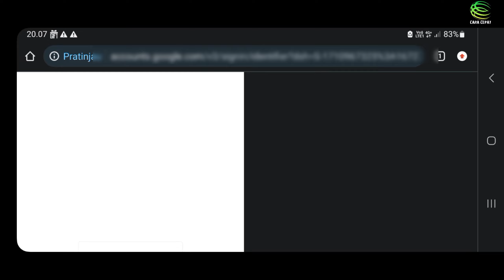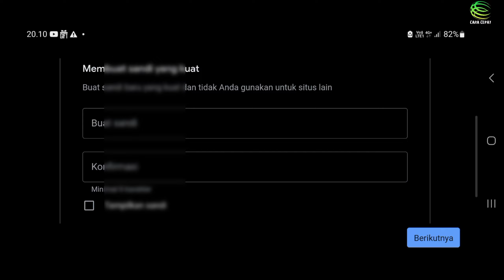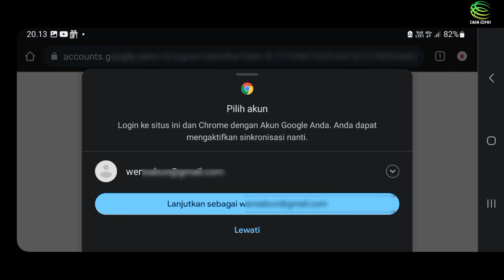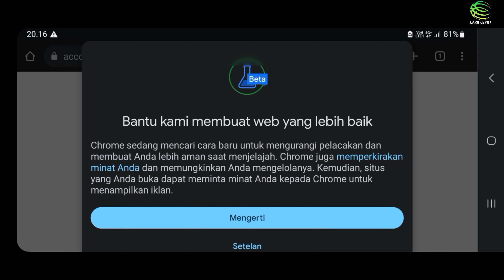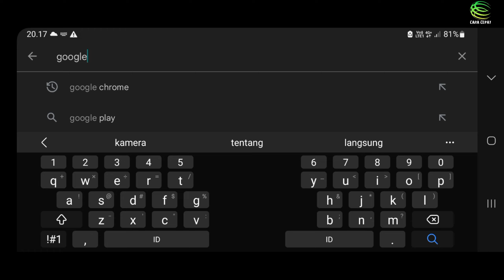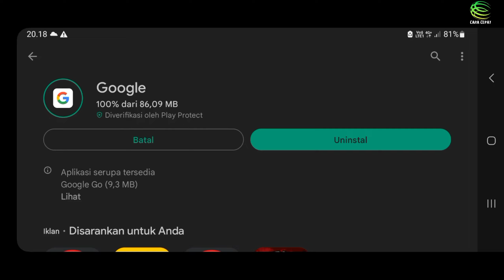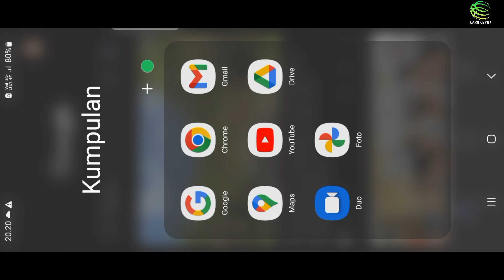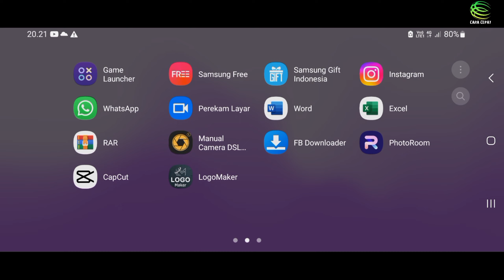Hati Hati Android 13 Belum Aman Akun Google Disusupi Malware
Di android 13 saat ini kami sering mengalami kejanggalan pada sistem google yang terkadang kadang logout sendirinya dari sistem handphone ini, dan sudah beberapa kali sistem google meminta sandi ulang dan meminta untuk mengganti kata sandi, setelah beberapa kali mengalami hal ini maka kami berinisiatif untuk mengupdate aplikasi google chrome dan google biasa, tapi untuk hasilnya belum dapat kami simpulkan apakah sudah aman dengan mengupdate aplikasi google tersebut, nanti untuk video selanjutnya akan kami kabari lagi tentang kesimpulannya.